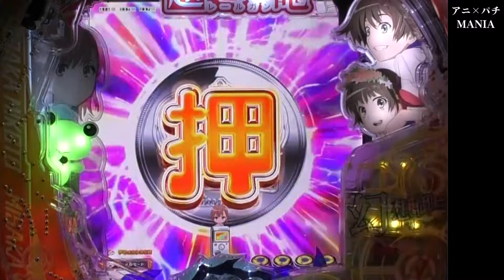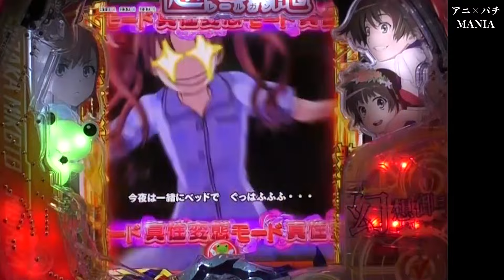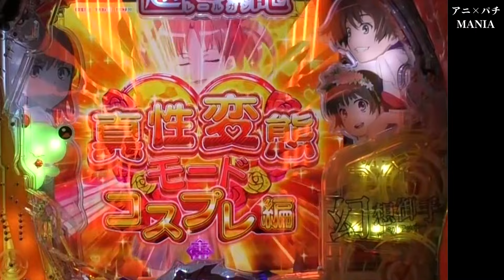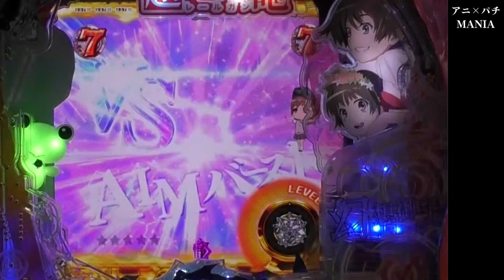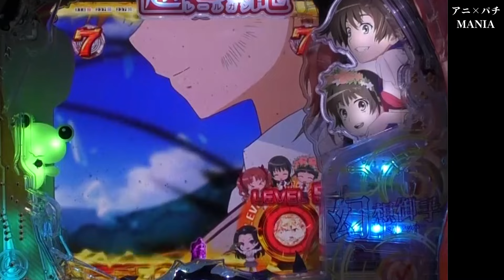Pとある科学の超電磁砲/白井黒子演出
「アニ×パチMANIA」は、アニメ版権のパチンコ＆パチスロに特化したYouTubeチャンネルです。名演出の数々を随時更新します。

今回は『Pとある科学の超電磁砲』より、「真性変態モード」など白井黒子が活躍する演出を抜粋。